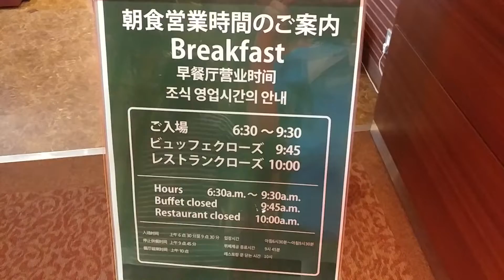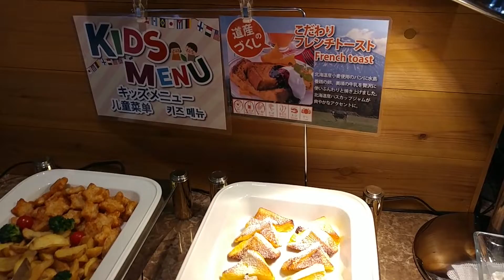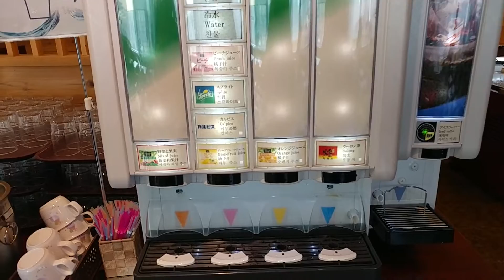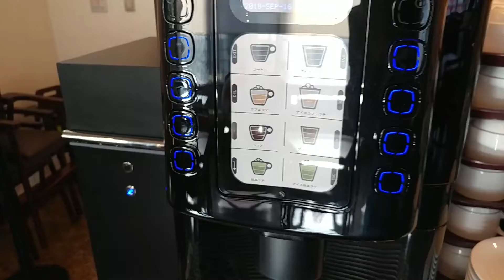TripAdvisor Japan's Top Ten Breakfast Buffet, Vessel Inn Sapporo ベッセルイン札幌 中島公園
Voted by Tripadvisor as top ten hotel breakfast buffet in Japan. Must try, especially if you are a big fan of sashimi. Many local diners, which attest to its popularity.